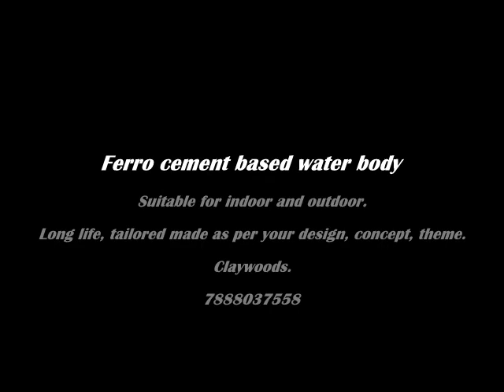Ferro cement water body.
Ferro Cement Water Fountains: Where Art Meets Nature
Introduction
• Welcome to the world of Ferro cement water fountains—a harmonious blend of aesthetics and functionality.
• These fountains are designed to enhance any space, whether indoors or outdoors.

Key Features

1. *Material Durability*
Crafted from a robust combination of cement, sand, and reinforcement (wire mesh).
Withstands environmental elements for long-lasting performance.

2. *Versatility*
Ideal for both indoor and outdoor settings.
Perfect for gardens, courtyards, resorts, and temples.

3. *Applications*
Resorts and Villas:
Create an oasis of tranquillity amidst lush greenery or desert landscapes.
Landscape Design:
Fountains as focal points—adding elegance to gardens and pathways.
Spiritual Spaces:
Flowing water aligns with positive energy in temples and mandirs.
Vastu Considerations:
Place in the northeast corner for auspicious vibes.

4. *Benefits*
Low Maintenance:
Minimal upkeep—more time to enjoy the soothing ambiance.
Longevity:
Ferro cement ensures a fountain that stands the test of time.
Decorative Value:
The gentle sound of flowing water elevates any environment.
Experience the magic of Ferro cement water fountains!